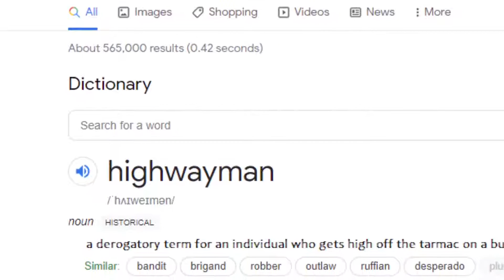Darkest Dungeon plays Demospy - Episodio 1th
In Soviet Estate, Darkest Dungeon's you!

Musical Themes that appeared - Now in order, £10.99:
 - Legend of Zelda - Skyward Sword: "Groose's Theme"
 - (Literally just "Eurobeat Golden Wind") "Il Vento D'orifto"
 - Super Mario RPG: "Beware the Forest's Mushrooms"
 - Deltarune: "Rudebuster"
 - Mother 3: "Mind of a Thief"
 - Mother 3: "Murasaki Forest"
 - Mother 3 (again): "Wasteful Anthem"
 - Undertale: "Fallen Child"
 - A Hat in Time: "Train Rush"
 - Mother 3: "Monkey Deliver Service"

 This is actually the most work I've put into a live video since I don't have actual video editing software for afterwards (except for PS4 clips). I paused in OBS so many times I'm suprised that this went smoothly on one take, without any planning ahead! I love the video result, but my only regret here is that the ending doesn't do anything funky... but this is being uploaded as a laugh so who cares?